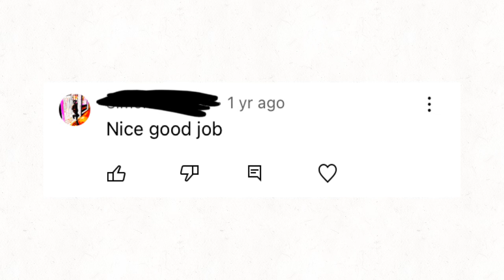Reacting to my comments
First day of being a PNG-tuber